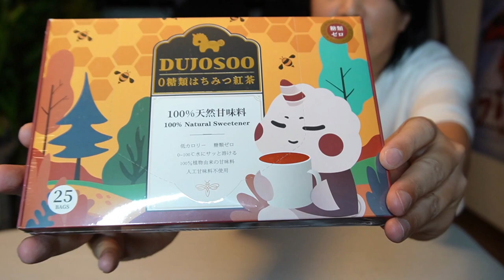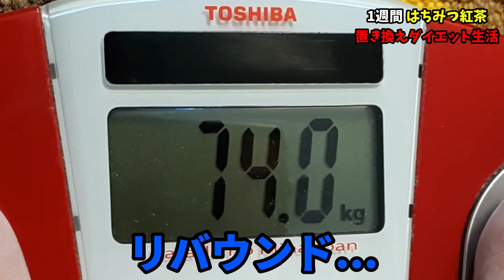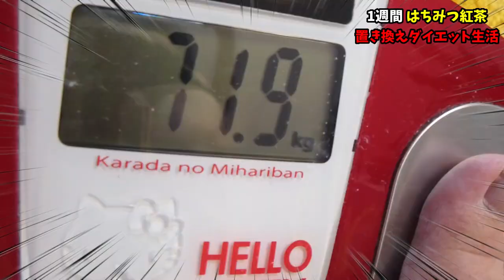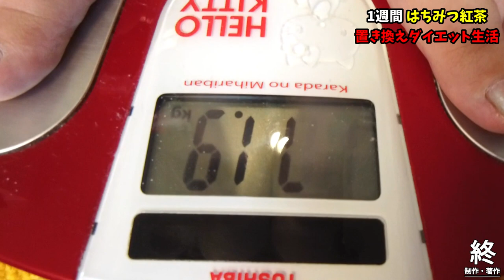【ダイエット】激太りママが痩せると話題の「はちみつ紅茶」を1週間飲み続けた結果www【サンマドラ】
▶紹介した商品のリンクはこちら：
 ☆はちみつ紅茶：

※今後もエブリイ、テリオスキッドと共に軽貨物、キャンプ、車中泊などの様子もお届けする予定です。

▶イケイケファミリーオリジナルグッズショップ

▶ブラマヨさん＆ヴァンゆんさんがMCのテレビ番組
読売テレビ「つづきはテレビでTV」に出演しました！

▶海原やすよ ともこさん＆友近さんがMCのテレビ番組
関西テレビ「やすとも・友近のキメツケ!」に出演しました！

▶朝のニュース・情報番組
日本テレビ「Oha!4 NEWS LIVE」に出演しました！

▶夕方のニュース・情報番組
FBCテレビ「おじゃまっテレ ワイド&ニュース」に出演しました！

▶Yahooニュースに取り上げられました！

▶チャンネル名を『ひかりｏｎらいん』から『イケイケファミリー【無職貯金ゼロ YouTubeはじめました】』に変更しました！

▼【カメラ】ソニー VLOGCAM ZV-E10▼

▼【カメラ】ソニー ミラーレス一眼 α6000▼

▼【カメラ】DJI OSMO POCKET (3軸ジンバル, 4K)▼

▼【カメラ】Kodak (コダック) PIXPRO ORBIT360 4K 360° VR▼

【競艇・ボートレース】新しいお財布と1万円持って三国行ったら3連単的中！【サンマドラ】

【Yahoo!ニュース】真面目にウーバーイーツ配達してただけなのに新聞沙汰になった！【福井新聞】

【TV出演】ウーバーイーツで医薬品配達してたらテレビ取材されました！【ローソン】

【競艇・ボートレース】新しい帽子と1万円持って三国行ったらまさかの大穴的中!?【麻生綿製】

【Pokémon】ポケモン発掘チョコでカセキポケモンを発掘できるかな？【キャラパキ】

【さわやかハンバーグ】ダイハツ・テリオスキッド購入旅！②【げんこつハンバーグ】福井~静岡

【働くママ】GWにウーバーイーツ稼働したらいくら稼げる？【新人女性配達員】

【軽バン購入】スズキ エブリイバン ジョインターボ AT 納車レビュー！【SUZUKI EVERY】

【競艇・ボートレース】新しいお財布と1万円持って三国行ったら的中ラッシュで◯◯倍に!?【麻生綿製】

【期間限定】初のオリジナルグッズを作ったので開封😍ラブ・ラボで発売【RUB LAB】

【海外のお菓子】親子で“地球グミ”と“目玉グミ”と“ロープキャンディ”を食べる🌍👁🍭【EATING SHOW】

【ドラえもんランチ】ほっともっとのお弁当「ドラミちゃんランチ」買って！【Hotto Motto】

【童謡／いぬのおまわりさん】おかあさんといっしょにファミリーコンサート【Cute Stone／キーボード ピアノおもちゃ】

【節分】アメリカで大人気の「ジャズミントン」で泣いた赤鬼！💧👹💦【全米おもちゃ賞受賞】

【親子タンデム】私をマクドナルドにバイクで連れてって【ドライブスルー】

▼SNSやってます♥♥♥FOLLOW ME♥♥♥
Linktree

★楽曲提供
「ノリの良い　ゲーム音楽風　パチンコ風」菜花やよい 様
「Jigsaw Puzzle」「Springtime Family Band」The Green Orbs 様
「重低音のedm」donpachi 様
「Beat Your Competition」Vibe Tracks 様
「3:03 PM」しゃろう 様
「King Porter Stomp」Joel Cummins 様
「Shining dream」GT-K 様

★素材提供
「全回転リーチ」「DANGER」春一番のフリー素材工房 様
「旭日旗1」みゃーの 様
「終02」フリー素材あそび 様

コラボも歓迎✨【初心者歓迎・経験者優遇】

株式会社アナライズログ イケイケファミリー宛

イケイケファミリーは株式会社アナライズログとパートナーシップ契約を締結しています。